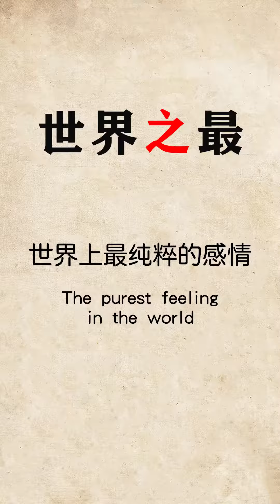你的生命里有很多人，而我的生命里只有你！感情